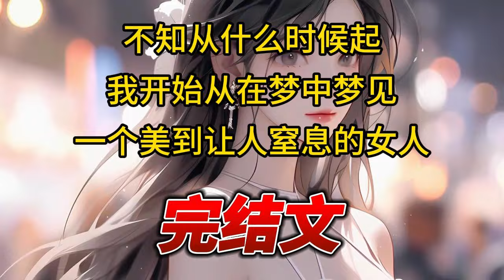【柳如烟合集】（完结文）不知从什么时候起，我开始从在梦中梦见一个美到让人窒息的女人